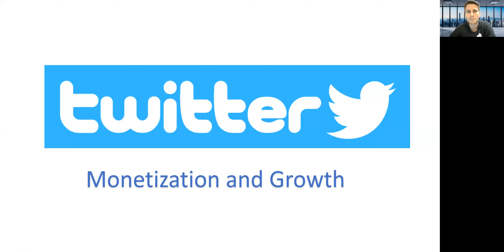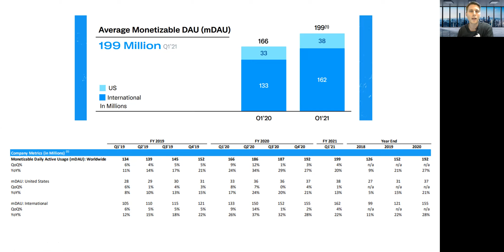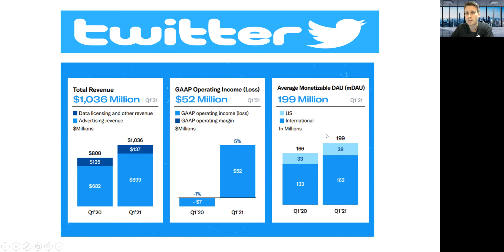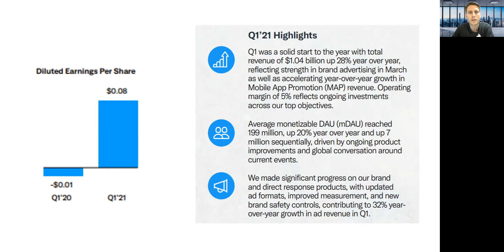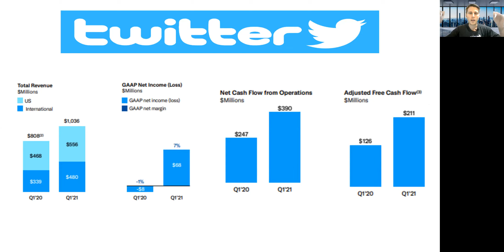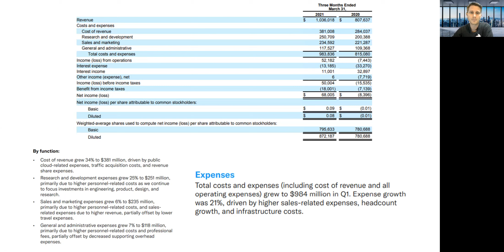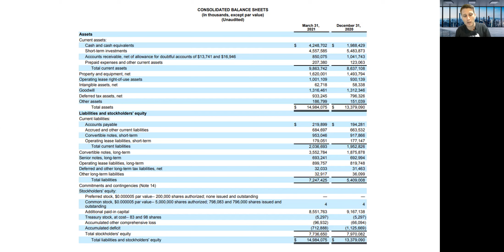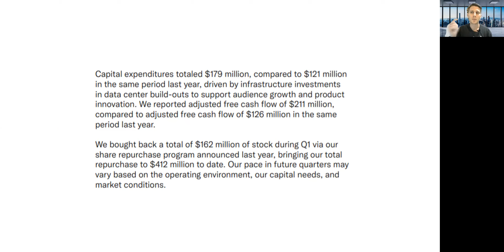Monetization of Twitter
Twitter is an American microblogging and social networking service.
For years they have been mainly reliant on income from ads, but when the pandemic hit in 2020, it  really affected their income and it was probably a signal for management to find new ways to generate income for the business - or risk going backwards.

One way for them to generate extra income is from their users -199million daily active users.
By them focusing on the users rather than advertisers, It give us the users an opportunity to earn income too, while Twitter re-discovers themselves.

One of  new features includes Twitter spaces - which they plan to monetize.
It will allow users to sell tickets to their followers.

The 3 step plan is as easy as ABC:

1. Schedule a Twitter Space
2. Sell tickets
3. Make money

Twitter would obviously take a percentage of all sales, which opens the door up for new streams of income, both for users and the business itself. However, what remains unseen is the success of this rollout.

Twitter must re-invest their capital to grow their business, and they must focus on new avenues to create income. This allows users to exploit the system by benefitting from their changing business model.

What are your thoughts? Do you believe in the success of Twitter, and would you be buying stock at current levels?